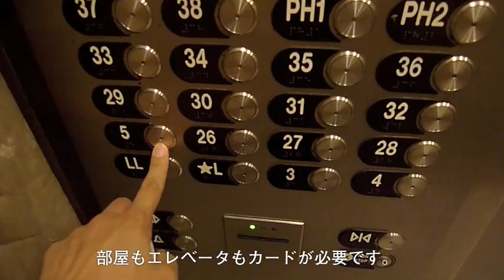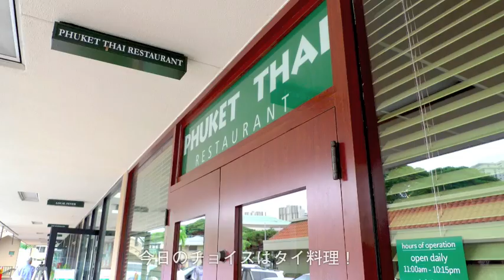生活環境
拠点はコンドミニアム。その全貌をご紹介！